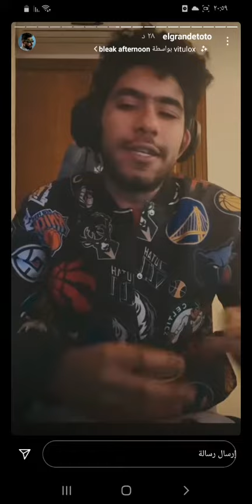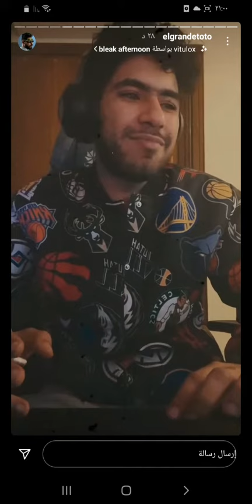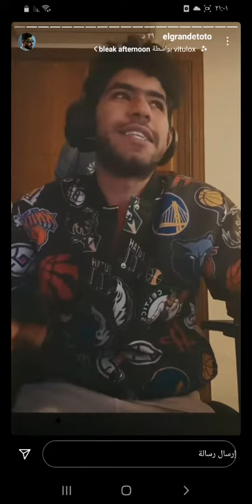ها علاش انا كنخصر الهضرة بزاف💕🤦‍♂️